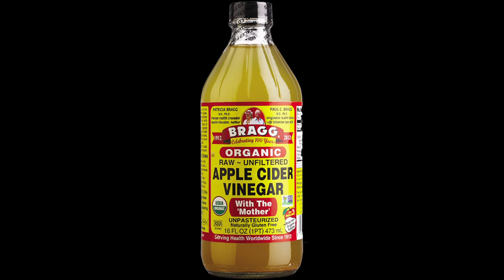Irregular and Abnormal Periods | Hidden Causes | Effects and Natural Remedies [MUST WATCH]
Welcome to Amazing Tit Bits. This video talks about Irregular menstrual periods and abnormal periods. If you have not had your periods for 3 menstrual cycles, your cycles are more than 35 days or less than 21 days apart or you bleed for more than a week during your periods, then this video is a MUST watch for you. If you also have shorter or lighter periods, you bleed between periods or you have heavy periods, you also need to watch this video. We also talked about some underlying causes of Irregular and abnormal periods which may lead to serious infections or even a cancer.

This video also contains information on how to get pregnant when you have Irregular periods as well as natural home remedies to treat irregular periods and menstrual cramps.

IMAGES: Pexels & Pixabay
Audio & video production by Amazing tit bits.

Irregular and Abnormal Periods | Hidden Causes | Effects and Natural Remedies [ All Ladies Must Watch This]